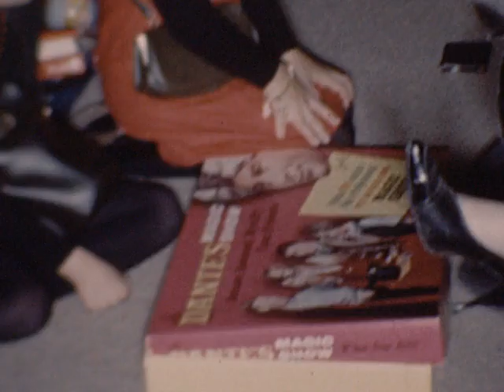1966 Russ BD & other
Family 8mm film from the 60's.